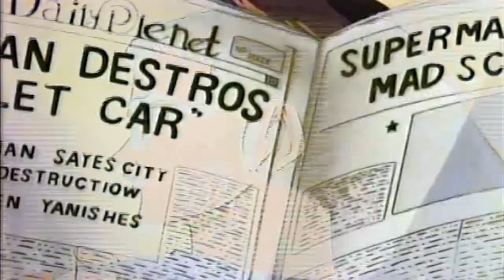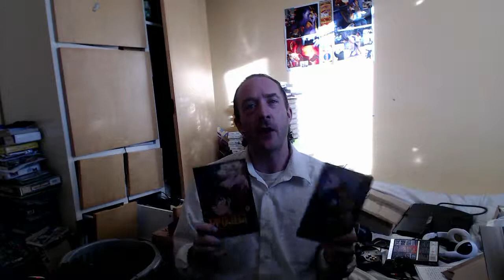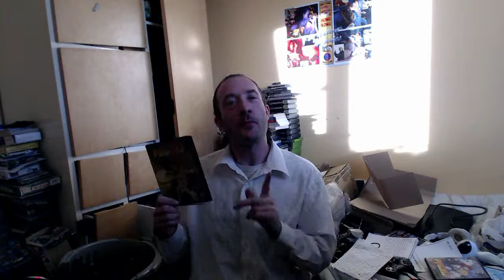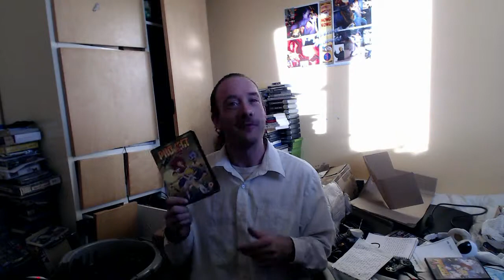Project A-KO (1986) Anime Review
Madcap anime mayhem